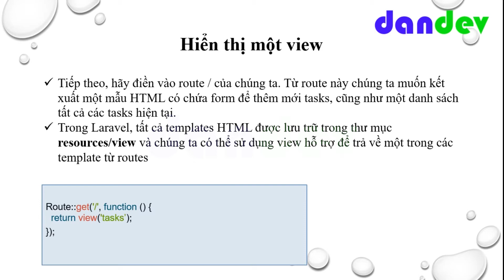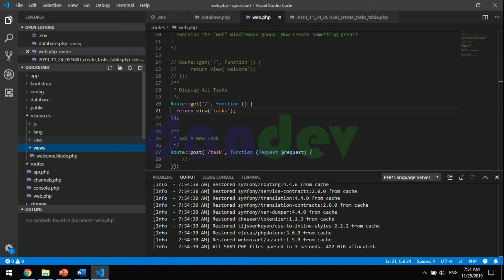Hiển thị một view trong laravel |dandev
Ở video này chúng ta cùng tìm hiểu về cách hiển thị một view trong laravel